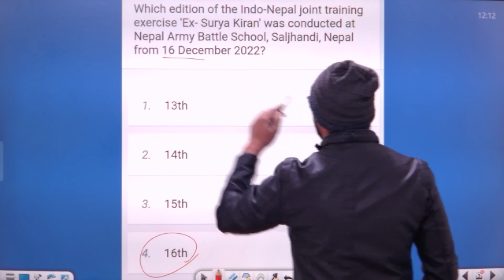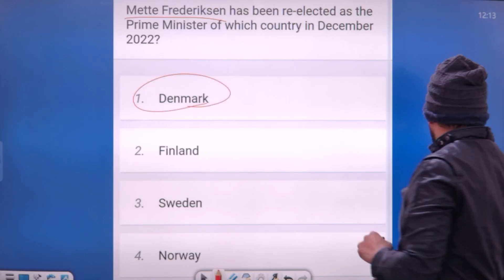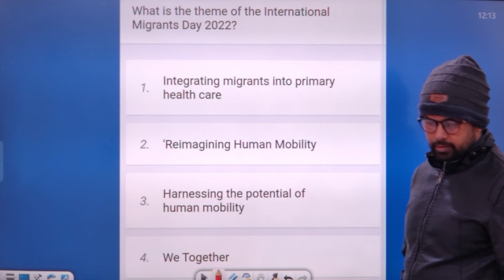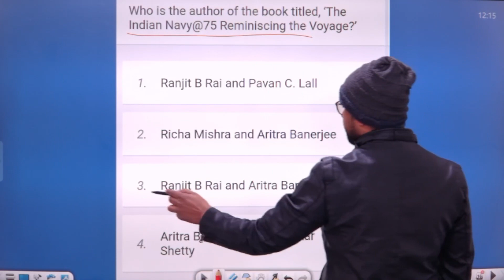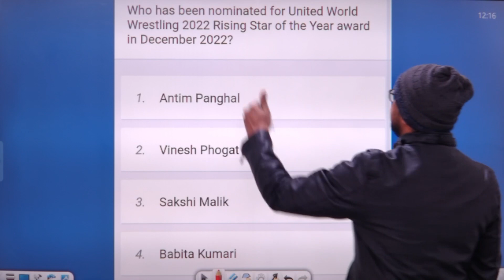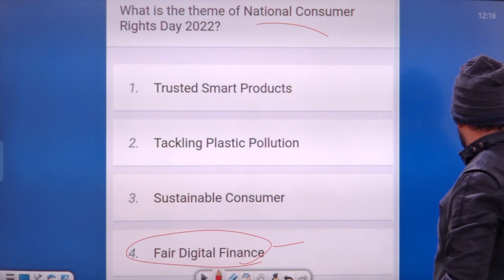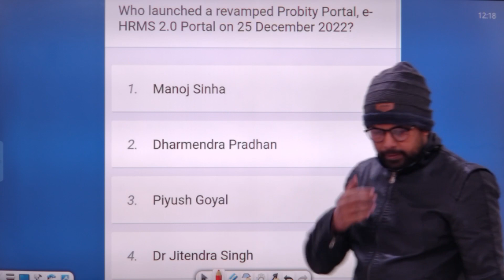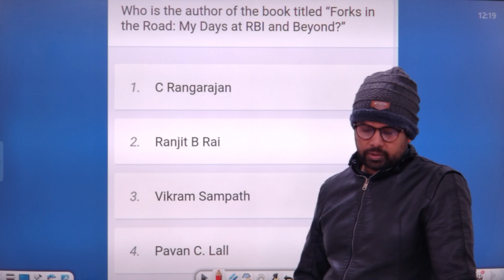December months current affairs 2022 | December current affairs part 2 2022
HELLO THIS SIDE
GAURAV SIR

FOUNDER OF

THE BRIGHT FUTURE PEDAGOGY

MATHS

ENGLISH

HINDI

REASONING

GS

6 TO 10 MATHS

6 TO 10 SCIENCE